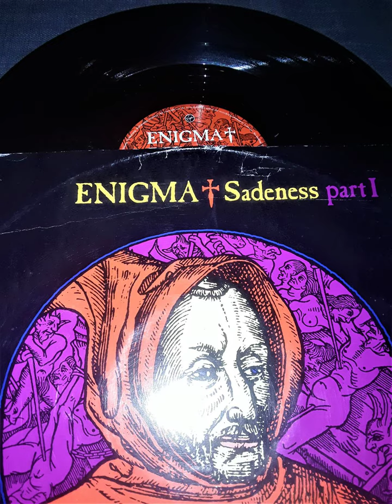ENIGMA - Sadeness Part.1 (Violent US Remix) Side B1 / 1990